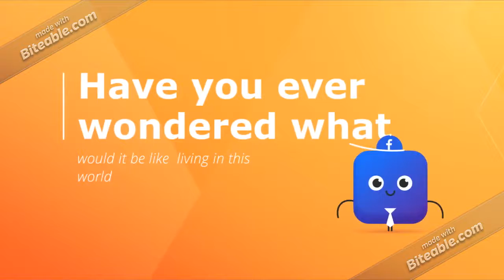1984 by George Orwell done by Ammar Salim